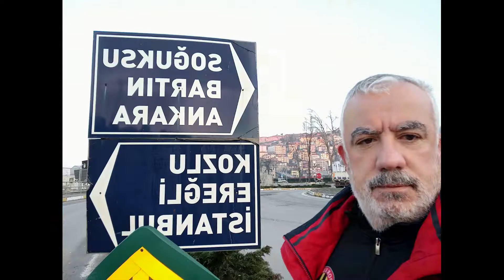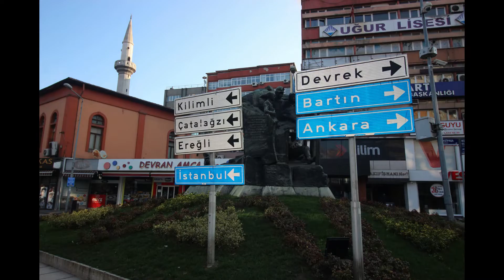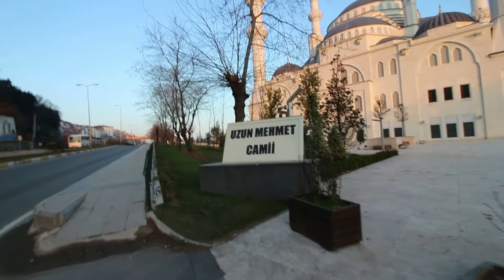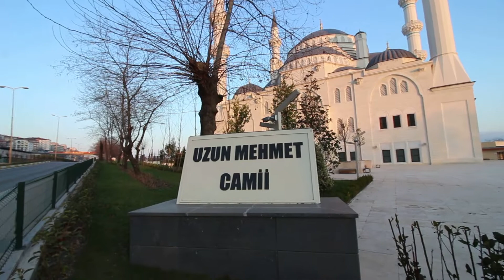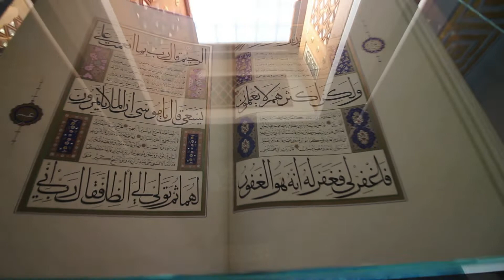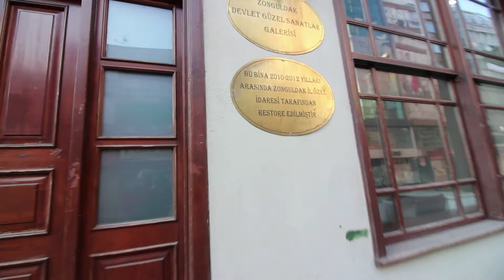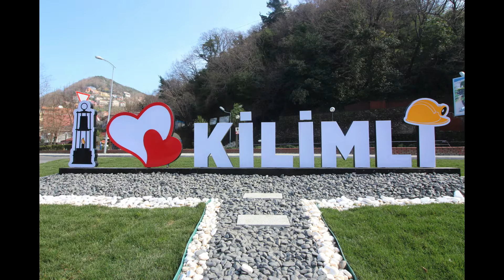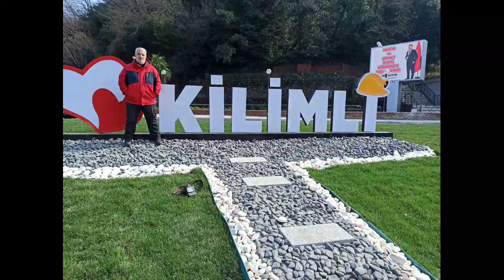HAYAT GEZİNCE GÜZEL - ZONGULDAK / KİLİMLİ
HAYAT GEZİNCE GÜZEL DEDİK VE BU KEZ ZONGULDAK VE KİLİMLİ GEZİLERİMİZDEN YANSIYANLARI SİZLERE AKTARILIM DEDİK
TALİP ERCAN / ER-HA BEYKOZ TV